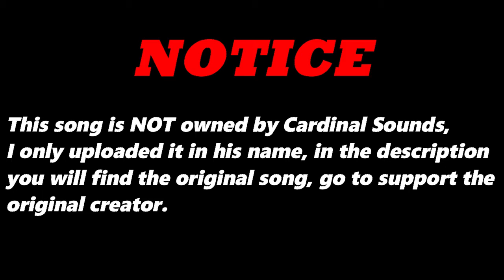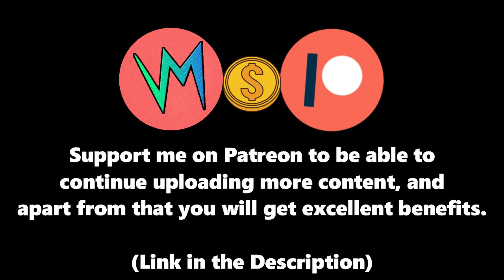The Cloned Nobles (Original Version) By Pixel Pixiez | Re-Uploaded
⬛ | Information about Cardinal Sounds:
👤 | Find the Original Song Here: ⬎
🎵 Name: Thank You R.G.E
✔️ Creator: Joe Bagale
💽 Album: Thank You R.G.E
The Cloned Nobles - Pixel Pixiez